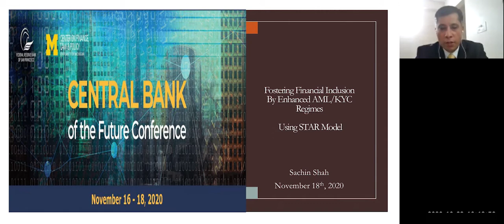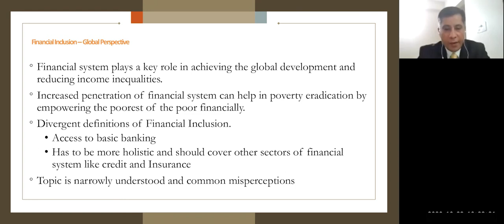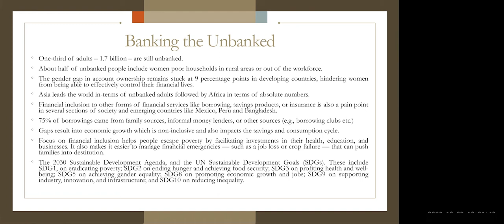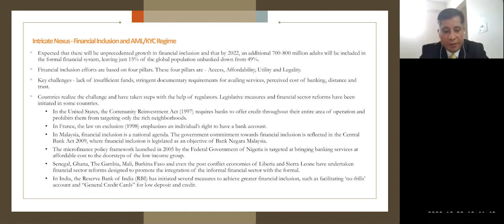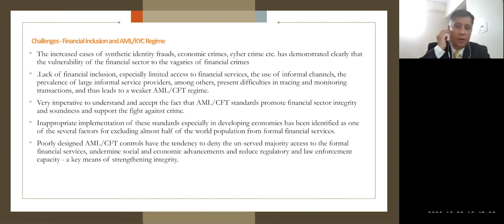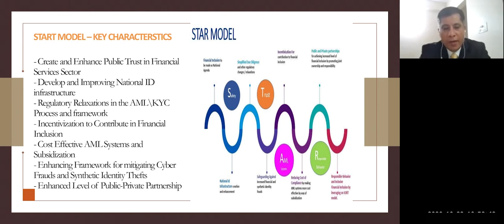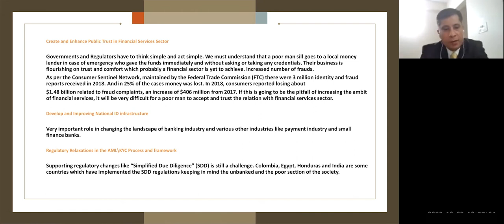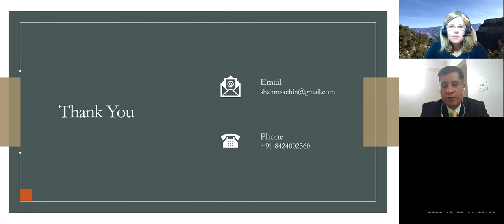Sachin Shah: Fostering Financial Inclusion by Enhanced AML/KYC Regimes Using STAR Model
Sachin Shah, Financial Crime Compliance - Subject Matter Enthusiast, presents his paper titled "Fostering Financial Inclusion by Enhanced AML/KYC Regimes Using STAR Model" at the 2020 Central Bank of the Future Conference.